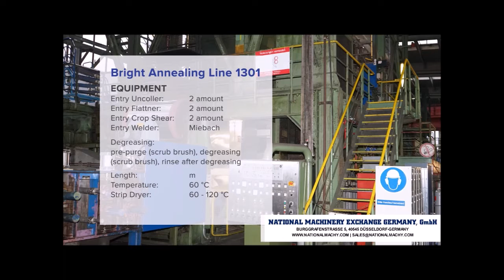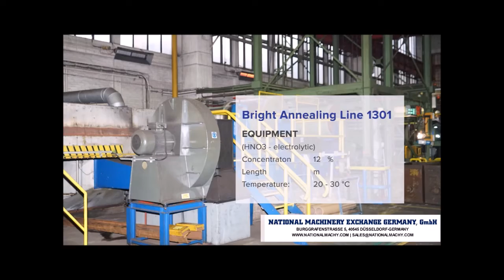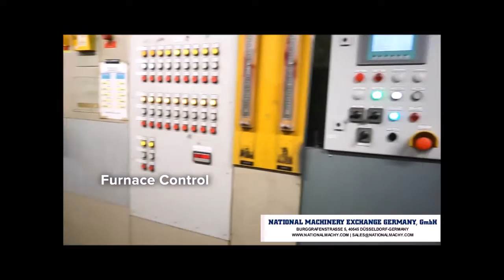1300mm (52") General Electric Bright Annealing Line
1300mm (52") General Electric Bright Annealing Line
Our Stock Number: 112948